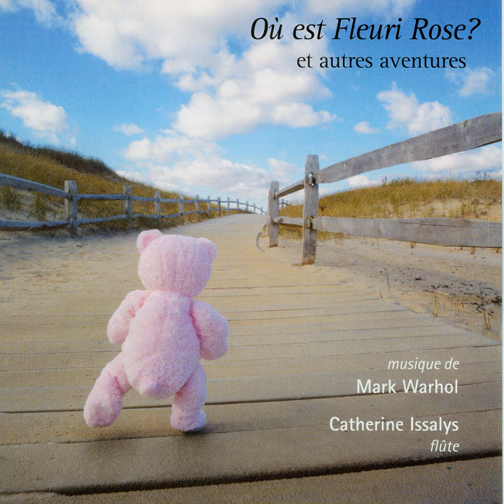Voyage of the H.M.S. Beagle: IV. quarter note = 66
Voyage of the H.M.S. Beagle: IV. quarter note = 66 · Krystal Banfield

Warhol, M.: Ou est Fleuri Rose?

Artist: Krystal Banfield
Artist: David Harris
Artist: Catherine Issalys
Composer: Mark Warhol